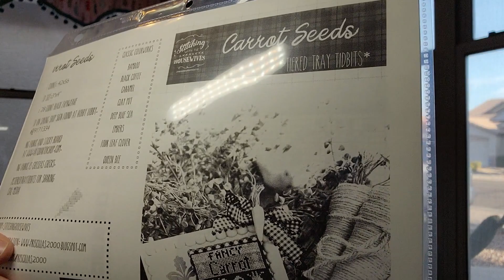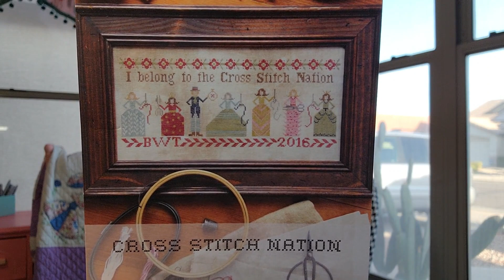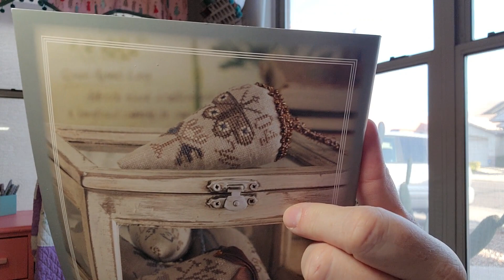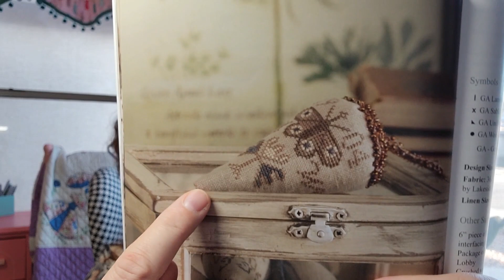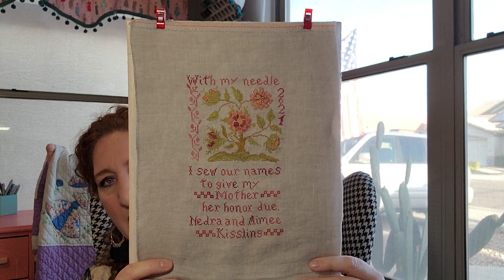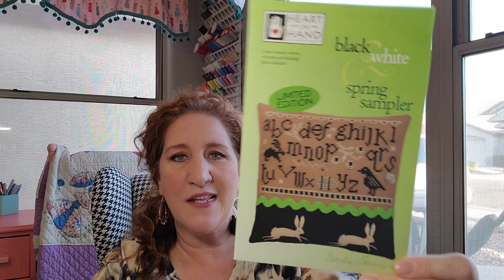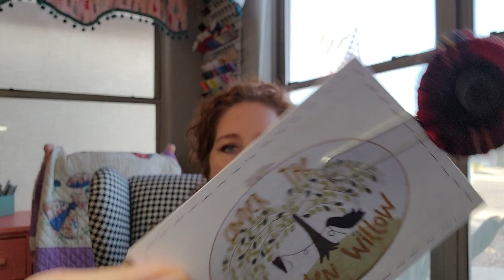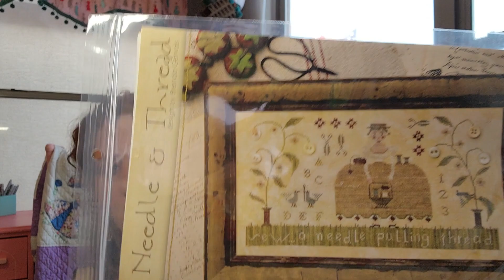March-ing into Spring- FlossTube #49- Mrs. Flossy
This weeks stitching (cross stitch) update.

Zoom info:
Coming to America- Stitching Support Zoom call: March 24th, 2021 at 6pm Arizona Time.